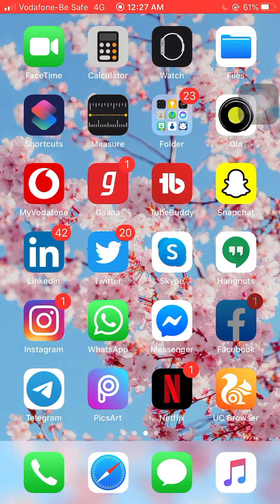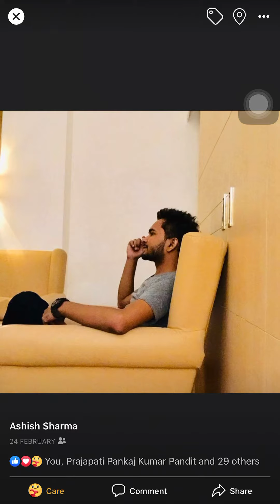How to Get New Facebook Emoji || Facebook New Update Care Emoji || Facebook care emoji 2020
Don't forget to update your iphone and android before see care emoji.